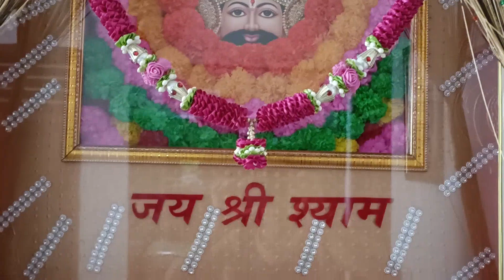Hair Regrowth ki batayi home remedy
I am Dipa Kamra from Bhiwani,Haryana
On This channel U Will get Vlogs and organic Beauty Tips